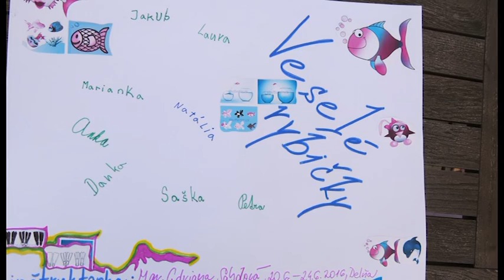ZŠ Ľubotice - Plavecký výcvik 2016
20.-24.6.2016 sa žiaci tretích ročníkov zúčastnili plaveckého výcviku v bazénoch AQUAPARK PREŠOV Delňa.